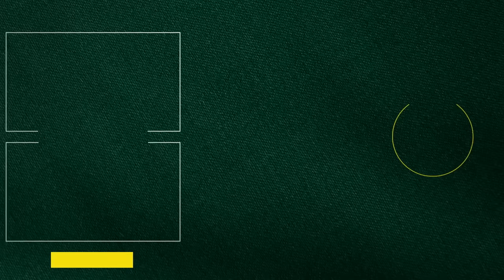Collin Morikawa's Third Round | Every Single Shot | The Masters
Every single shot from Collin Morikawa's third round.